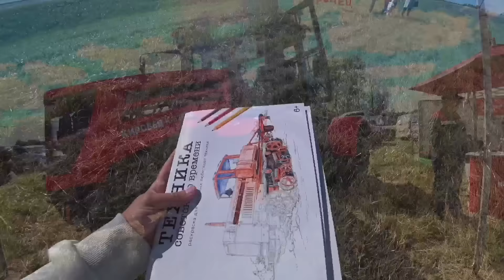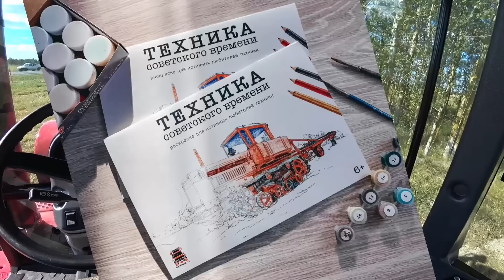ГУСЕНИЧНЫЙ БЕЛАРУС 2103 УБАВИЛ В ЦЕНЕ ПО ПУТИ К НАМ. ВСПАШКА ПОЛЯ ПЛУГОМ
День поля в Смоленской области и конкурс пахарей. Демонстрация тракторов Кировец к7 и Беларус 2103.

Для заказа раскрасок - 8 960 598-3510